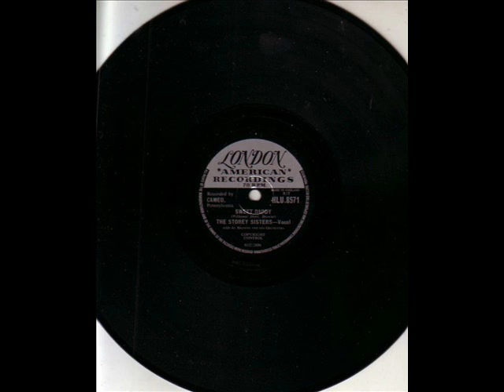THE STOREY SISTERS. SWEET DADDY. 78 RPM.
LONDON HLU. 8571